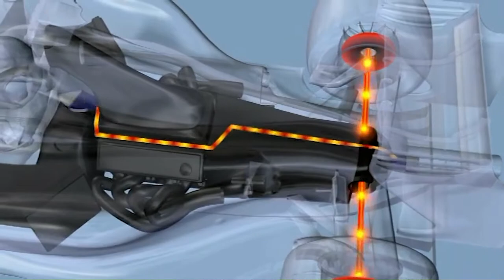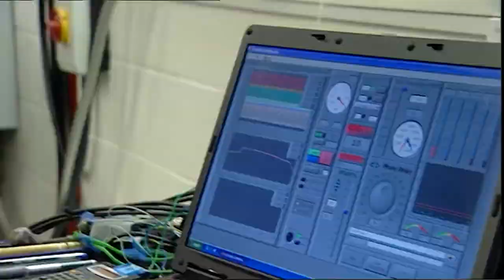Kya hota hai KERS Ya ERS ? ERS/KERS EXPLAINED in HINDI.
What is KERS or ERS K or ERS. The kinetic energy recovery system is Explained in this Video.